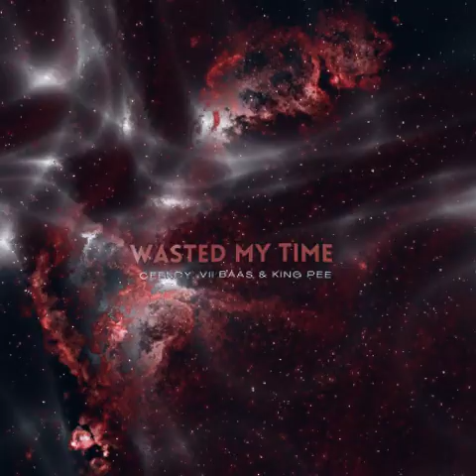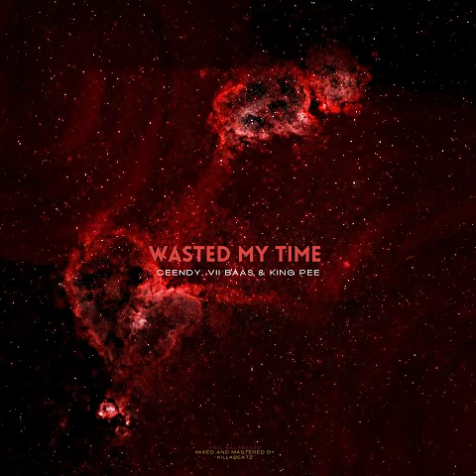Ceendy, Vii Baas & King Pee - Wasted My Time (Official Audio)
Song title : Wasted My time (Official Audio)
Phonograph : Single Release
Artist(s) : Ceendy, Vii Baas & King Pee
Written by : Ceendy Maake, Vhutala Nemusunda & king Pee
Executive Producer(s): KillaBeatz
Mixed and mastered by : KillaBeatz
Released on : 09/09/2023
Genre : RNB/RAP
Country : South Africa
Format : Mp3/MP4

Music Publisher : Airworthy entertainment (Pty) Ltd
Sounds Recording owner : Nextwav Records (Pty) Ltd & CVK  Music.

On Behalf of Nextwav Records (Pty) Ltd & CVK  Music.

Airworthy entertainment (Pty) Ltd, Nextwav Records (Pty) Ltd & CVK Music.

Label
Nextwav Records (Pty) Ltd.

TUBEBUDDY ✅
Are you a content creator looking to take your YouTube channel to the next level? Look no further than TubeBuddy, the ultimate tool for YouTube success.

GET 50% ON PREMIUM PRO

@airworthyentertainment |  Facebook
@airworthyentertainment |  YouTube
@airworthyentertainment |  SoundCloud
@airworthyentertainment |  Audiomack
@airworthyentertainment |  Tik Tok